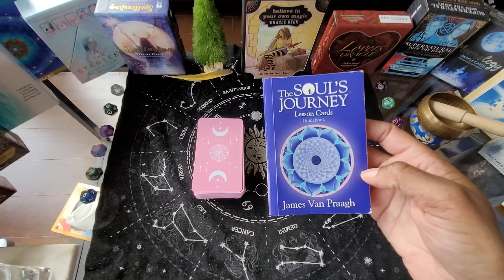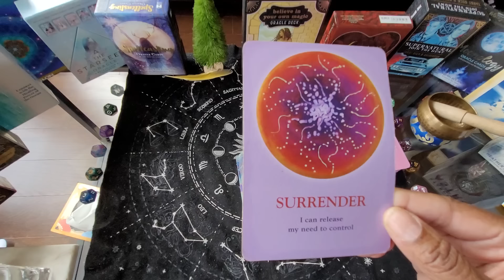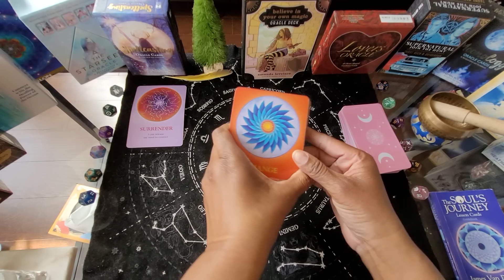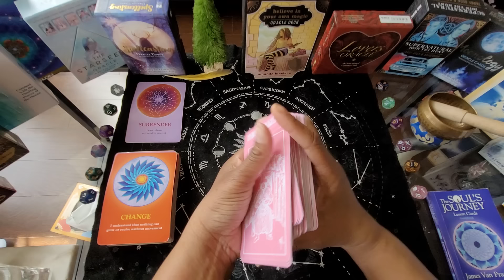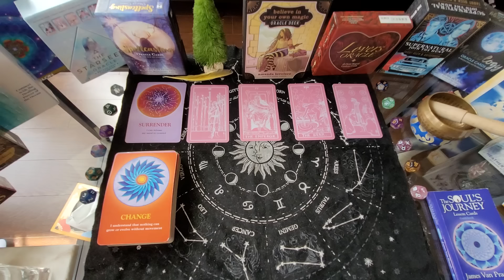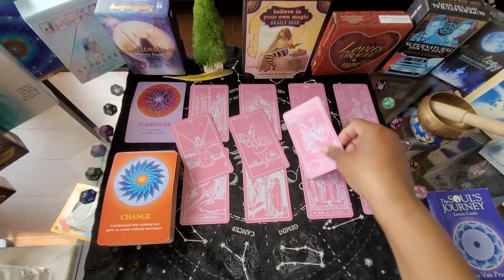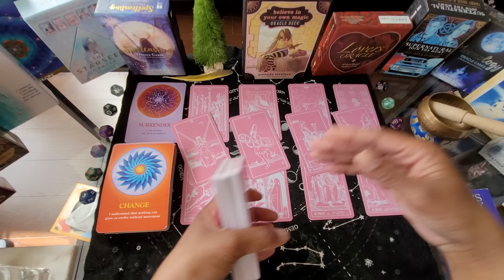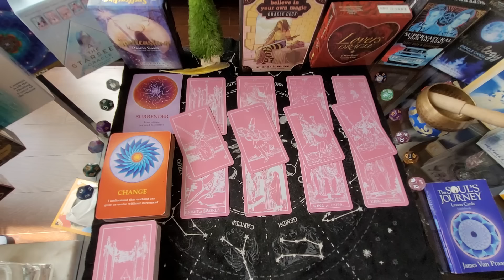PISCES ♓️ THE GODS FAVOR YOU | SURRENDER | CHANGE | TOGETHERNESS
Hi, Pisces and cross-watchers!

Pisces, this is a general tarot reading that could be past, present, or future energy.

Viewers, please take what applies to you and leave the rest. Know, you are so much more than just your sun and moon sign. Enjoy watching this tarot reading responsibly. YOU ROCK, Pisces!!!

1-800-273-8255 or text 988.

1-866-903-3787 or text "home" to 741741